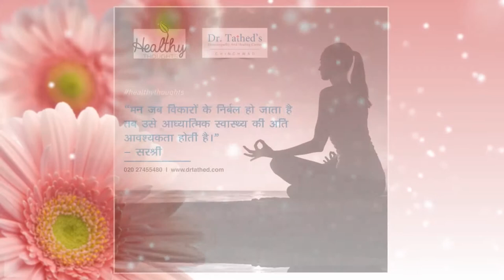Thoughts for Good Health by Dr. Tathed Homeopathy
Good thoughts for Good Health by Dr. Tathed's Homoeopathy and Healing Center in Chinchwad, Pune. Dr. Tathed has got 20+ years of experience in homoeopathy curing thousands of patiends and is the best doctor in Pimpri - Chinchwad and Pune.

Clinic Add: Shri Vijay Homoeo Clinic, Opp. Lokmanya Hospital, Chinchwad, Pune.